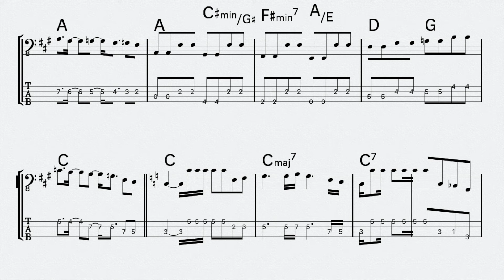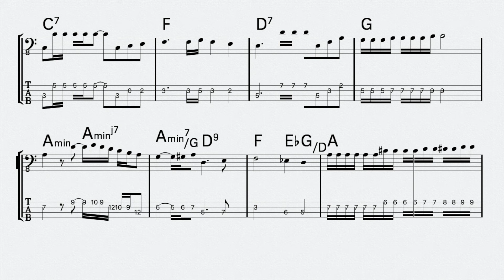Bass TAB : Something - The Beatles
(0:00) KARAOKE
(3:15) Bass KARAOKE